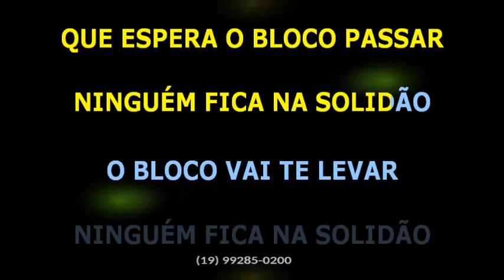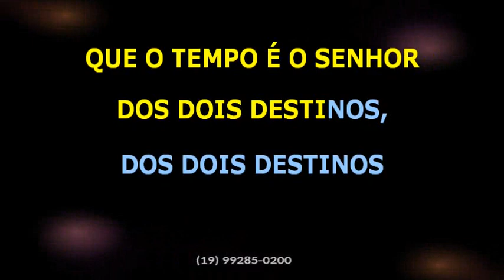Cidade Negra • Girassol • MTV • BV